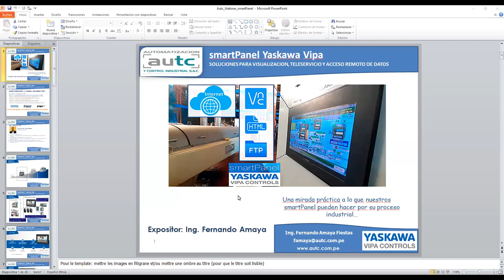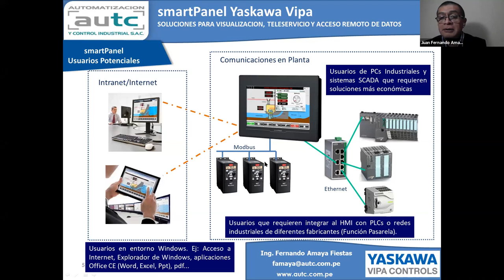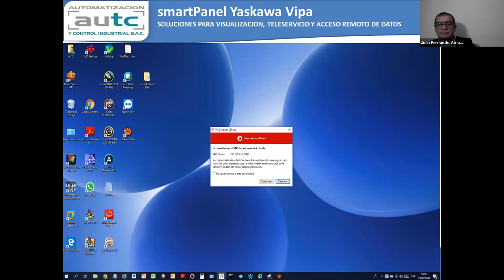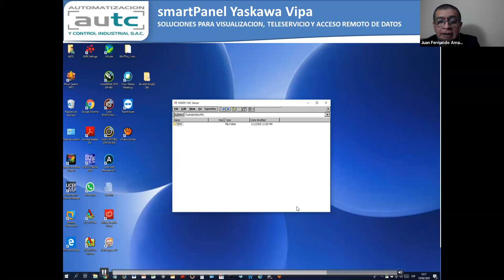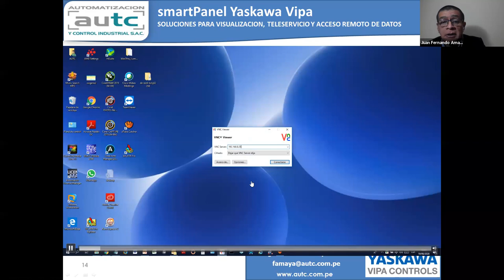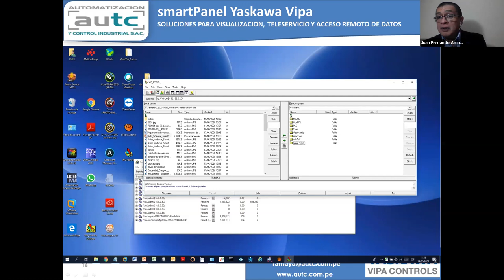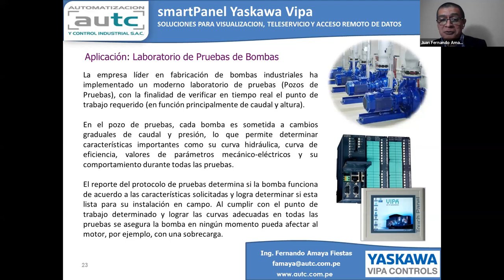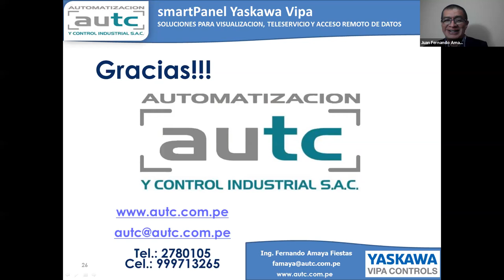Seminario Web: smartPanel Yaskawa Vipa (Alemania)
Una mirada práctica a lo que nuestros smartPanel pueden hacer por su proceso industrial: Los smartPanel integran licencias de SCADA Movicon y Windows EC. En esta sesión se detallan las características hardware y software del smartPanel y la funcionalidad práctica de los servidores integrados: VNC, FTP y Web (Html)
Dictado el 19 de Junio de 2020.
(La presentación se inicia en el minuto 4)